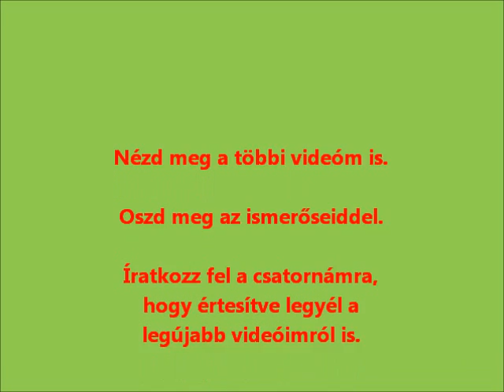Málna ( Polka ) - általános tudnivalók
Íme néhány tudnivaló a Polka málna fajtáról...